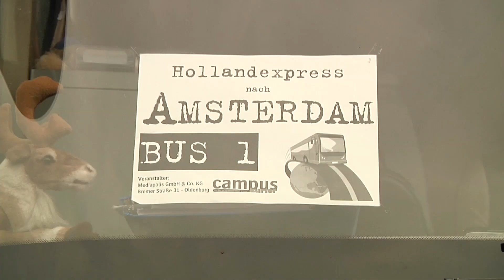Amsterdam Tagesfahrt mit dem Hollandexpress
Amsterdam ist immer eine Reise wert. Der Hollandexpress nimmt Sie mit auf eine Tagestour in die Stadt der Grachten und Giebelhäuser.
Frühmorgens fährt der moderne Reisebus in Bremen los. Über Oldenburg, Bad Zwischenahn, Westerstede, Apen-Remels und Leer-Nord geht es in die Niederlande. Zusätzlich werden an jedem zweiten und vierten Samstag im Monat Vechta und Osnabrück angefahren.

Sie planen Ihre Fahrt online oder telefonisch. Schon bei der Buchung können sich die Fahrgäste für die Zusatzleistung "Grachtenfahrt" entscheiden. Zum halben Preis erleben Sie das Venedig des Nordens vom Wasser aus -- ein ganz besonderes Erlebnis, das Sie nicht verpassen sollten.

Rund 8,5 Stunden lang können Sie Amsterdam erleben. Genügend Zeit, um das Anne-Frank-Haus oder die Ausstellung von Madame Taussaud anzusehen. Oder genießen Sie einen Kaffee in einem der zahlreichen Lokale entlang der Grachten. Auch der Blumenmarkt, das Rotlichtviertel und Chinatown sind einen Besuch wert. Und natürlich darf auch ein Einkaufsbummel nicht fehlen. Aktuelle Trends, kuriose Geschenke oder traditionelle Mitbringsel: Hier bekommen Sie buchstäblich alles, was Ihr Herz begehrt.

Nach einem wunderbaren Tag erwartet Sie der Bus wieder an zentraler Stelle. Zurück geht es in die Heimat.

Der Hollandexpress fährt übrigens auch nach Den Haag, Rotterdam und zu anderen attraktiven Zielen in den Niederlanden. Seit kurzem steht auch eine Tagestour in die deutsche Hauptstadt Berlin auf dem Programm.